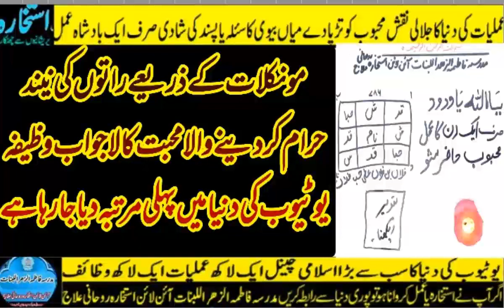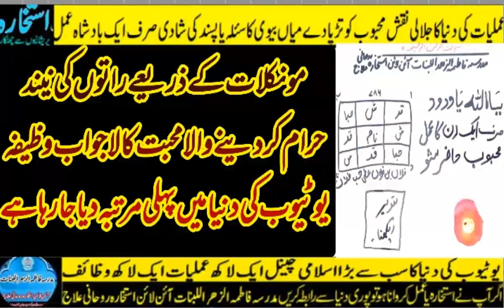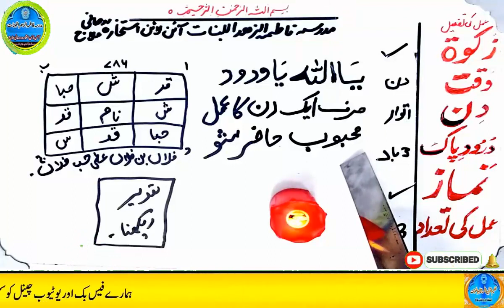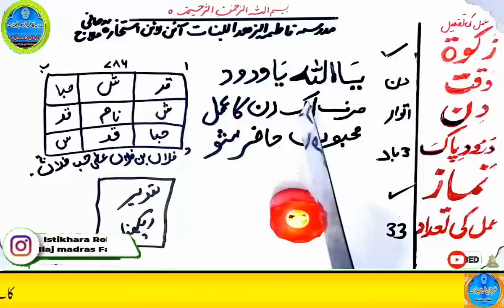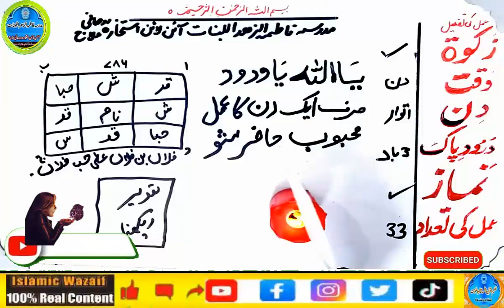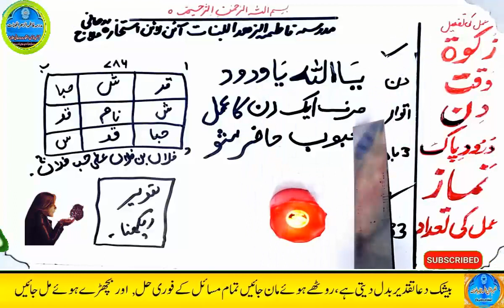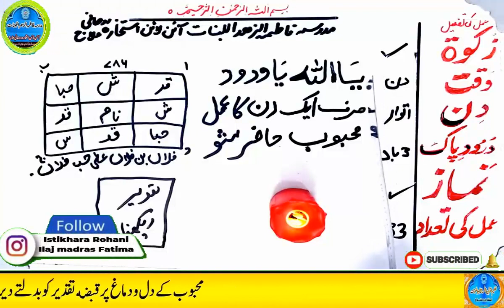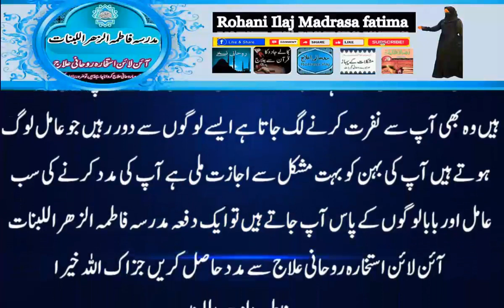mohabbat ka wazifa, wazifa for love, love marriage, mohabbat ka wazifa aag jesa, mohabbat ka taweez